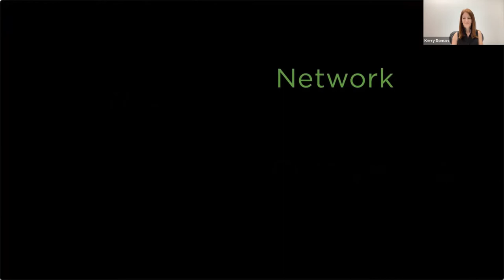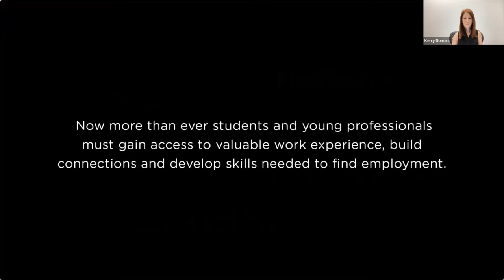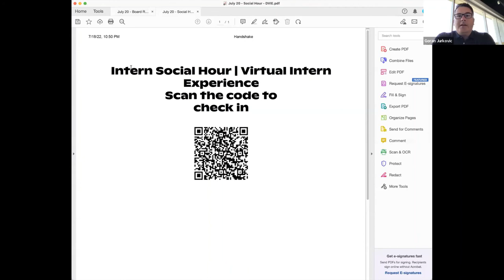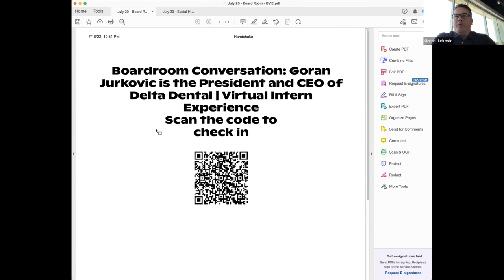Boardroom Conversation: Goran Jurkovic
Goran Jurkovic is the President and CEO of Okemos-based Delta Dental of Michigan, Ohio, and Indiana. The company is one of the largest dental benefits administrators in the nation, covering nearly 9 million people and generating almost $3 billion in revenue.

Speaker: Goran Jurkovic, CEO, Delta Dental Michigan

The Virtual Intern Experience delivers a curriculum of FREE digital learning, professional development, and networking with some of the world’s top brands, executive leaders, professional athletes and industry experts to prepare our next generation for the workplace.